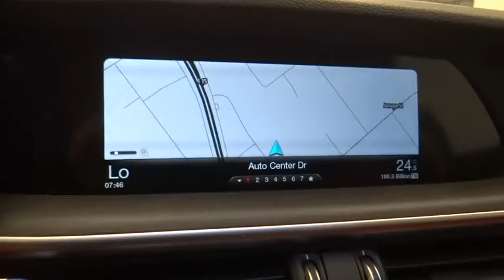2018 Alfa Romeo Stelvio Ontario, Riverside, Inland Empire, Los Angeles, CA, Used 18A109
2018 Alfa Romeo Stelvio Ti - Stock#: 18A109 - VIN#: ZASFAKBN4J7C01959